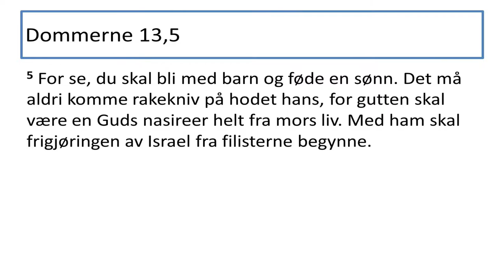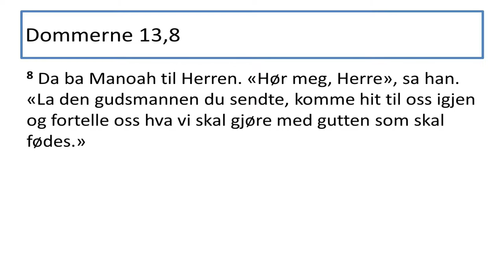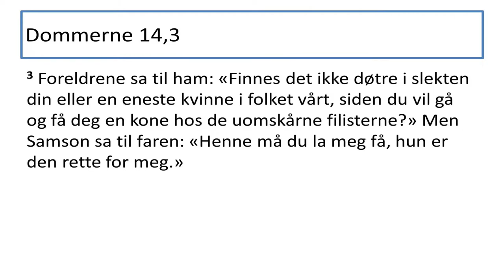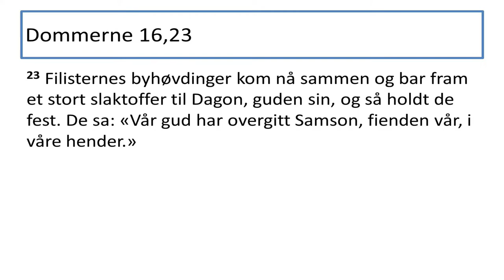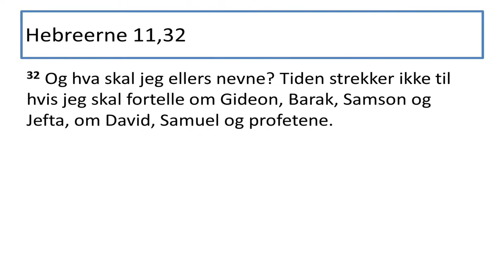Gudstjenste v/Odd Fuglestad 23.05.20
Odd Fuglestad